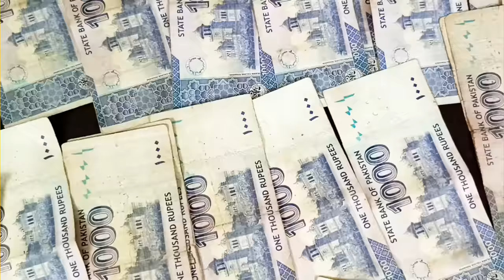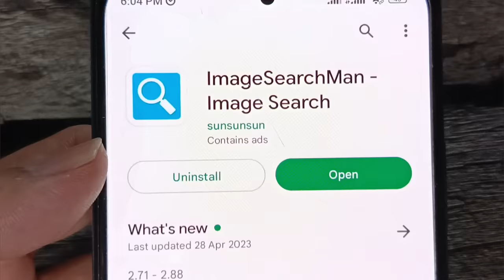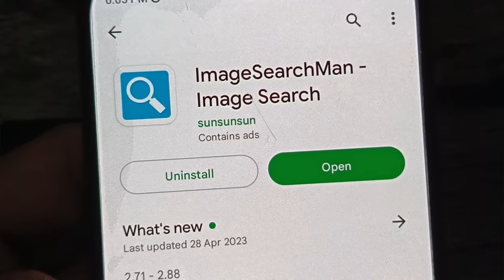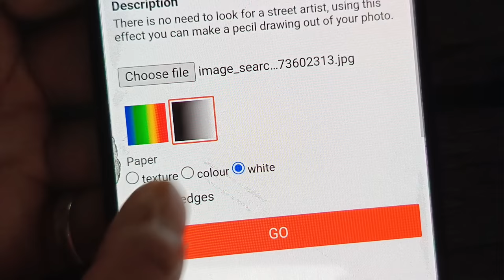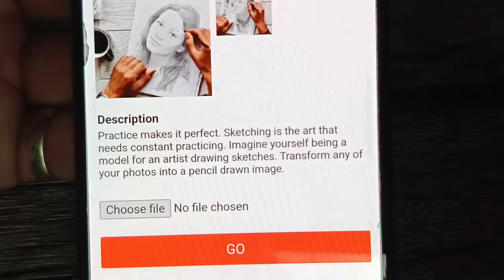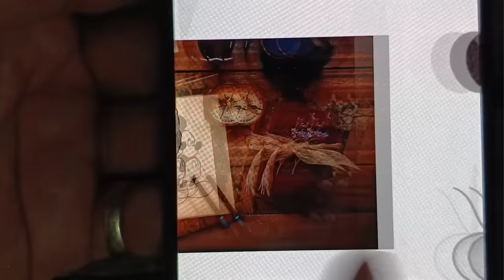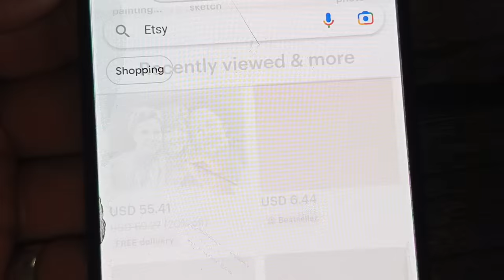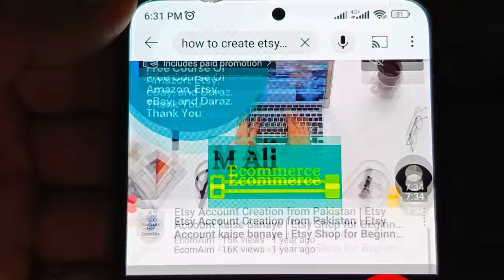how to sell digital downloads on etsy ll make money from etsy from mobile ll etsy coupon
Etsy Freelancing Explained, Earn Money from Etsy as a Freelancer, Lets Uncover. In today's video, I will share a unique method to Earn money from Etsy as a Freelancer.

Etsy is one of the best platforms where you can sell your products. But we as freelancers will market our services to Etsy sellers.

I will share the best method of finding clients from Etsy. You can easily make $1000 per month by selling your services as a Freelancer.